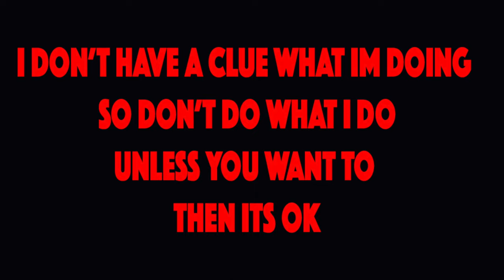THE TRUTH ABOUT THIS TRANSMISSION (GOING TO SNAP) 4K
This Video is of me trying to tighten the transmission line and install water pump . let me tell ya if you ever install a transmission and for get to do the lines up first you will understand my frustrations in this video . I do swear and I don't like to filter it out because then it's not real life . Hope you all can understand that. Swearing is the Canadian Way lol

BillSiff (GoGlass)
1289 Confederation St,
Unit 3
Sarnia Ont.
Canada
N7S 4M7

2540 Lapeer Rd,
Port Huron,